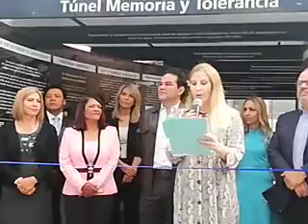Inauguran Huixquilucan tunel memoria y tolerancia 4